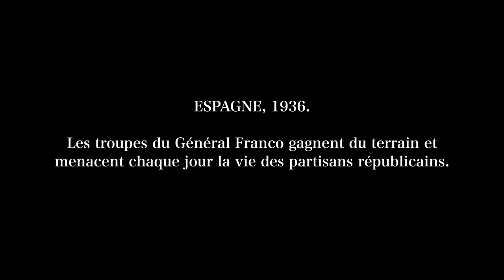Une vie secrète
Bande annonce en VOST du film "Une vie secrète" de Aitor Arregi, Jon Garaño & José Mari Goenaga

Résumé : Espagne, 1936. Higinio, partisan républicain, voit sa vie menacée par l’arrivée des troupes franquistes. Avec l’aide de sa femme Rosa, il décide de se cacher dans leur propre maison. La crainte des représailles et l’amour qu’ils éprouvent l’un pour l’autre condamnent le couple à la captivité...